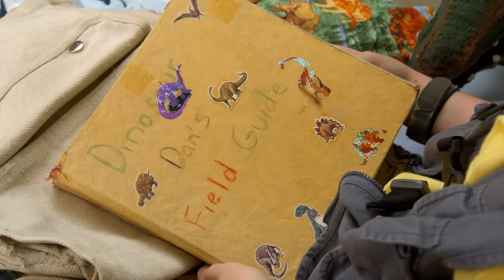Dino Dan | Triceratops Promo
Triceratops: tri-cera-tops (Three Horned Face) Diet: Herbivore (plant eater) Weight: 6-12 tonnes (6.5-13 tons) Era: Late Cretaceous Period 68-65 million years ago, Horns on nose and face protected it from predators, Bony shield, like high collar, to  protectit's neck, Head could be 2 metres (6 1/2 ft), Horns were 1 metre (3 ft), Bony mouth like a parrot's beak